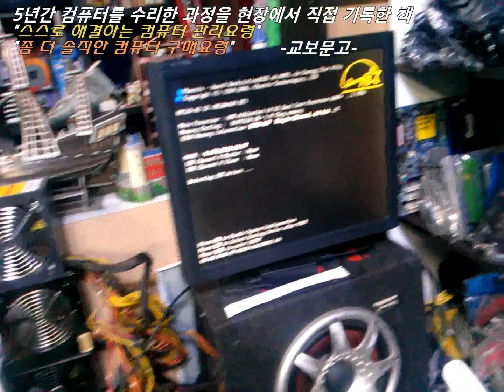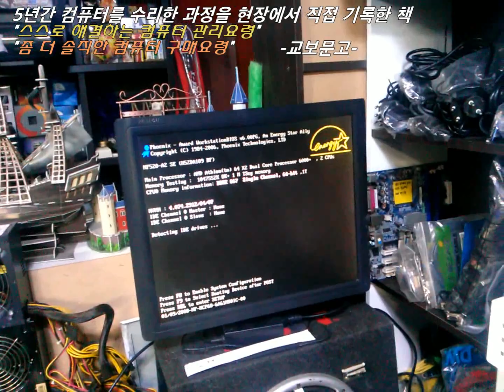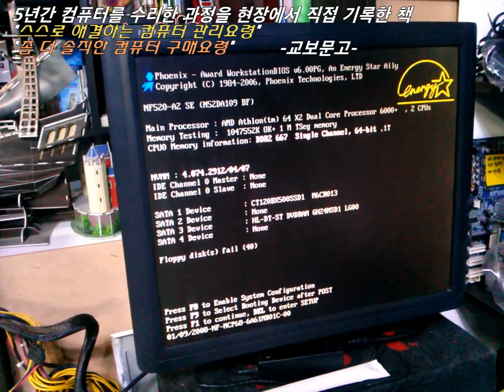(컴수리) 램에러+그래픽불량+ SSD불량 / SSD 불량으로 부팅이 4시간 걸리고 에러가 나는 특이한 증상.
고장난 SSD는 그대로 달아서 보냄. 갖다 버리라고 하겠지만. 브리즈번이라고 해도 듀얼코어이므로 SSD만 달면 사무용으론 충분~ 또한 SSD와 그래픽카드는 나중에 새로 컴 맞춰도 쓸 수 있는 것.